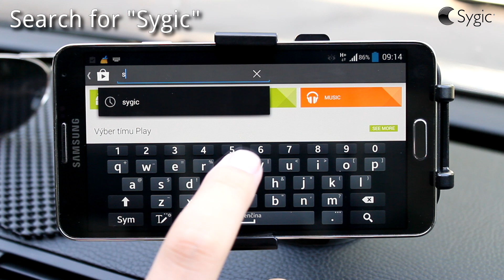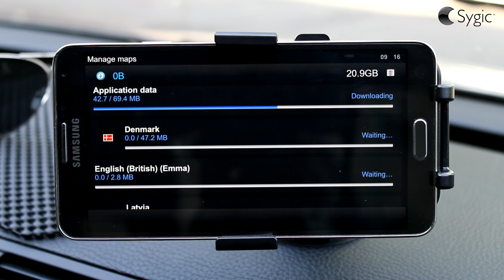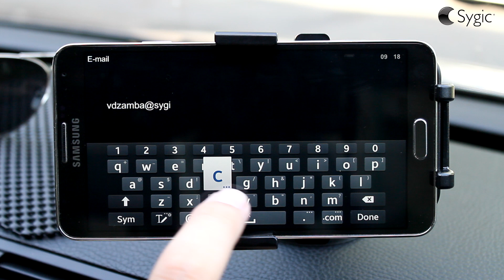Video Guide - How to install Sygic GPS Navigation on Android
Watch our Sygic Video Guides! This series of tutorials can help you understand how to buy, install or use powerful features of Sygic GPS Navigation app.